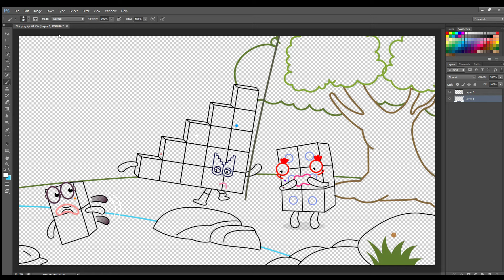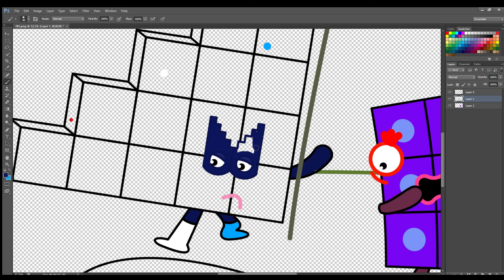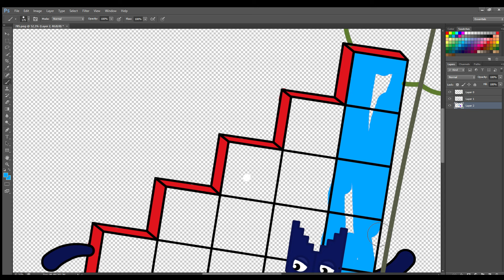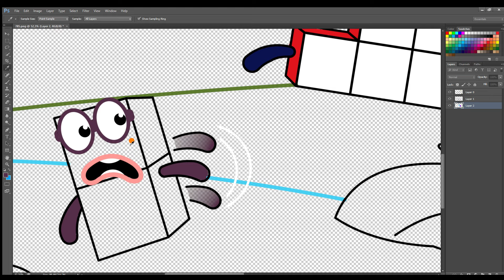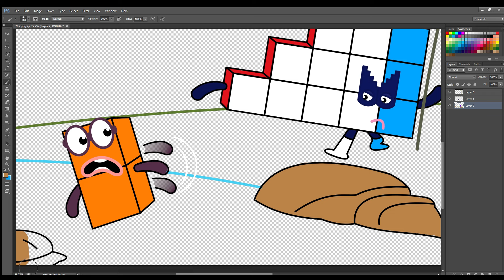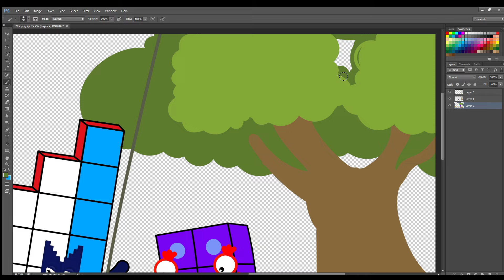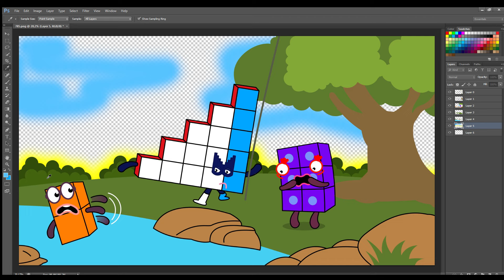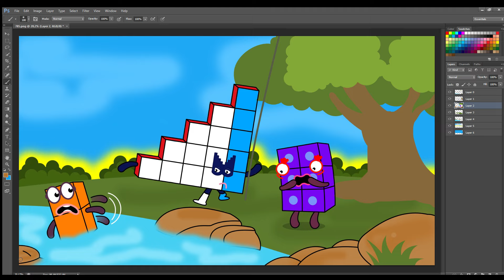Rescue Numberblocks 2! | Numberblocks Fanmade Coloring Story